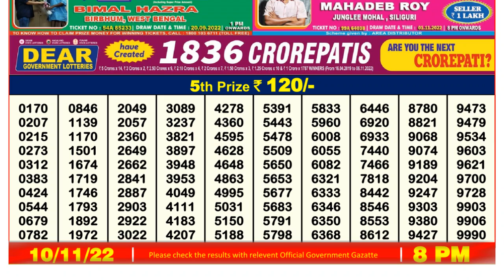🔴Dear Lottery Sambad Live 8pm today 10.11.22 Nagaland State Lottery Result